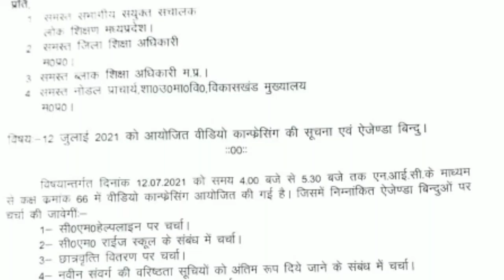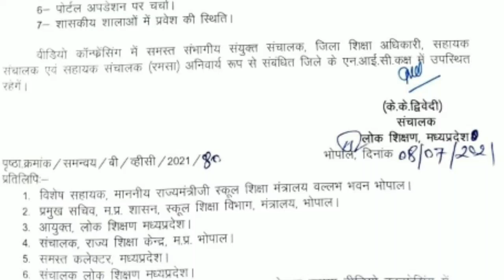DPI VC12julyको/लेटर जारी/फाइनल मेरिट लिस्ट पर चर्चा/होल्ड&रिजेक्ट प्रकरणों का एनालिसिस/भर्तीprocess